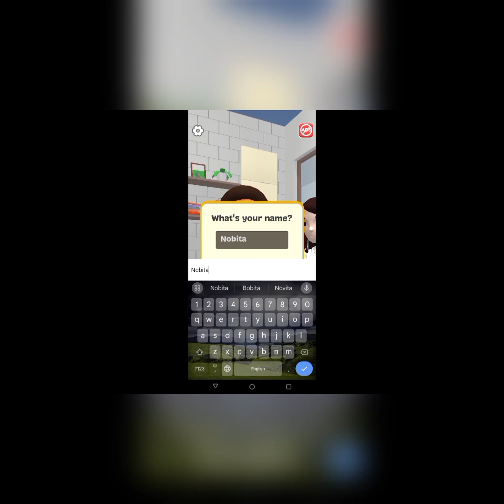Dog life simulator super fun